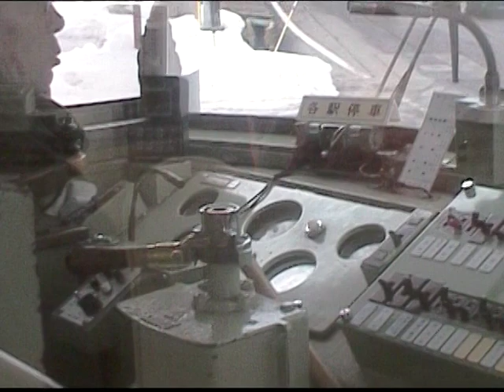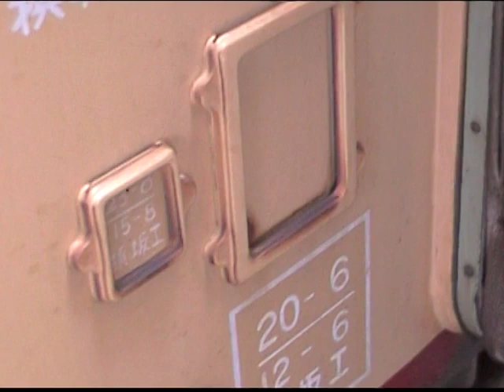あれ？ホームを行き過ぎて停車？バック入線？ 貴重！2004年撮影【スイッチバック時代の湯田中駅へ】長野電鉄 日本車輛ロマンスカー2000系 【前展望】中野松川⇒湯田中到着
お急ぎの方⇒「湯田中駅　到着時」の映像は、右をクリック！⇒　10:00～
（10分後が湯田中駅到着の場面です）

あれ？ホームを行き過ぎて停車？バック入線？
貴重！2004年撮影【スイッチバック時代の湯田中駅へ】長野電鉄　日本車輛ロマンスカー2000系　【前展望】中野松川⇒湯田中到着